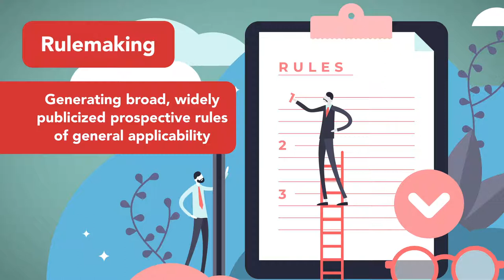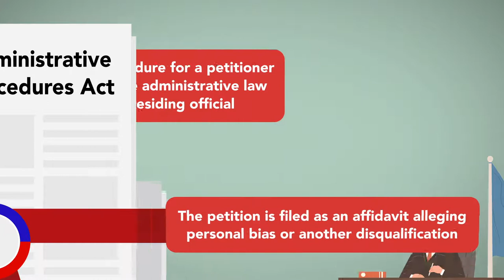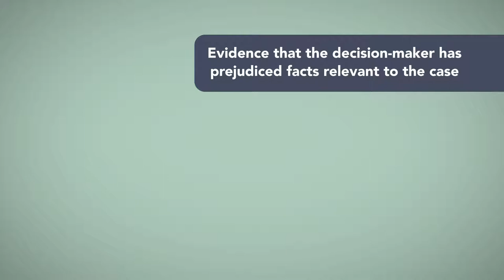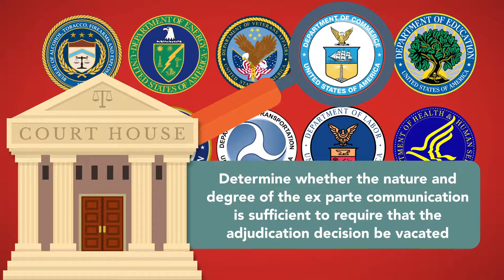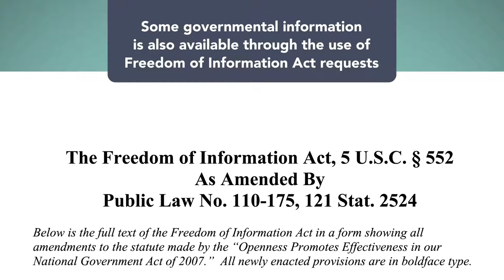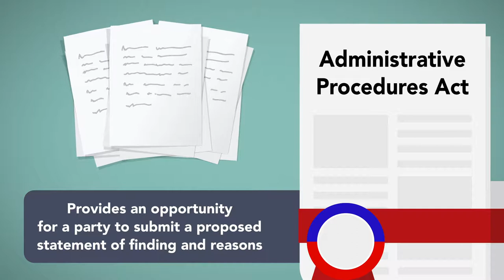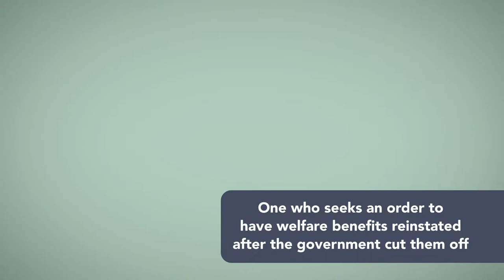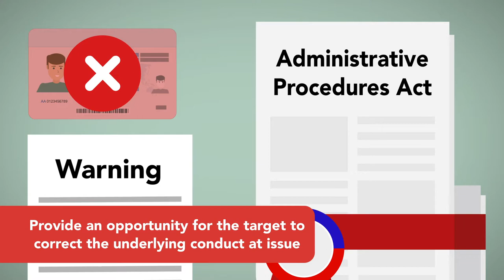Administrative Adjudication: Module 4 of 5